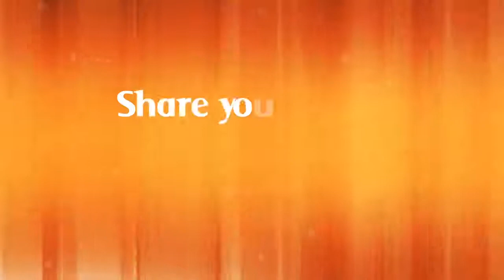All of Us Video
Temple Beth El of Boca Raton All of Us Video